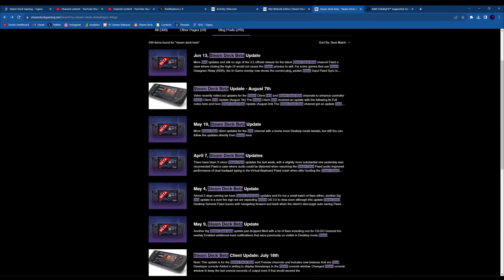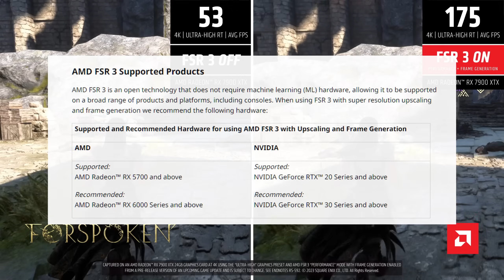What does FSR 3 mean for the Steam Deck and Where is Steam OS 3.5?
AMD Fidelity FX Super Resolution 3 (FSR 3) has been announced, but what does that mean for the Steam Deck and will it be able to benefit? Also, where is the infamous Steam OS 3.5?